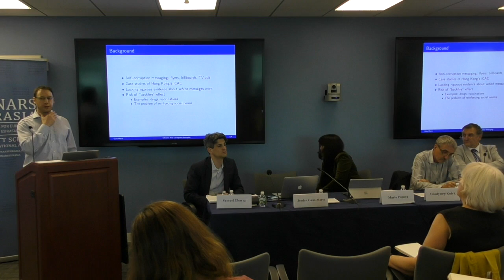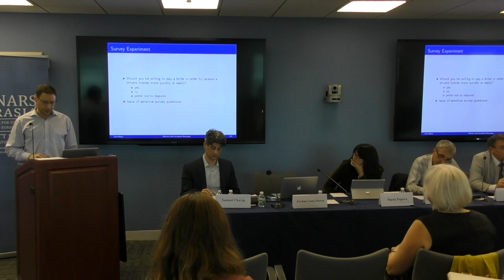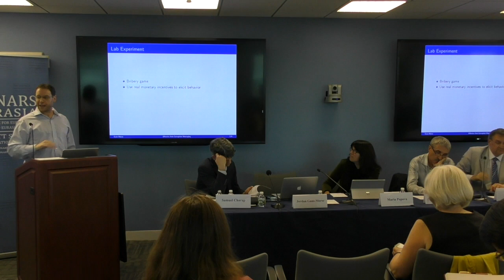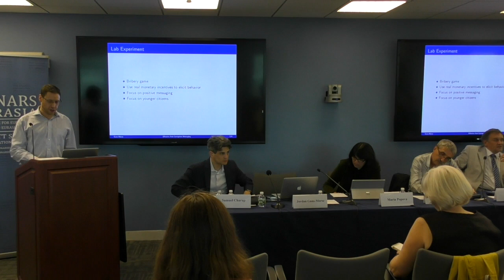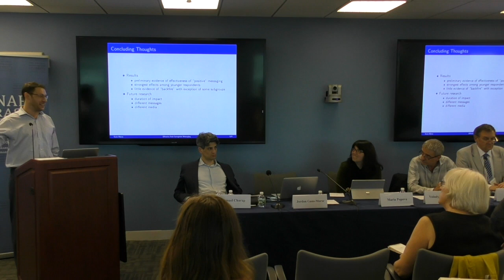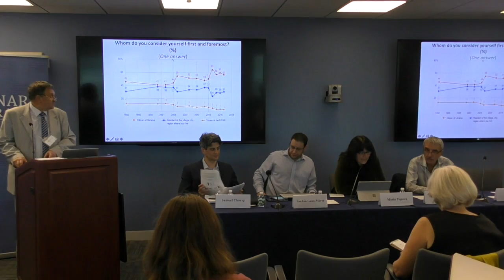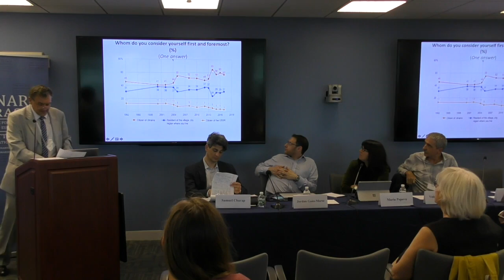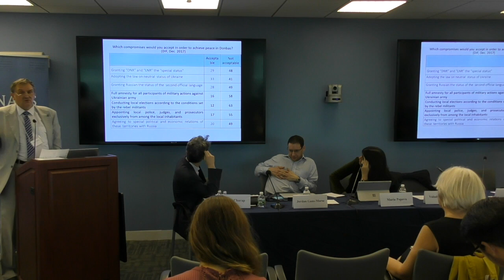Panel 3: Ukraine’s Domestic and Foreign Policy Transformations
Jordan Gans-Morse, Northwestern University
“Effective Anti-Corruption Messaging: Lessons From Ukraine.”
Olexiy Haran, Kyiv-Mohyla Academy (presenting), and Petro Burkovsky, National Institute for Strategic Studies (Kyiv)
“On the Eve of the Big Election Year in Ukraine: Winners Take a Toll?”
Volodymyr Dubovyk, Mechnikov National University (Odessa)
“Dissecting the Trump Administration’s Policy on Ukraine”
Volodymyr Kulyk, Kuras Institute of Political and Ethnic Studies (Kyiv)
“Religion and Geopolitics: Kyiv And Moscow Clash Over the Constantinople Patriarchay’s Decision on Ukrainian Autocephaly”